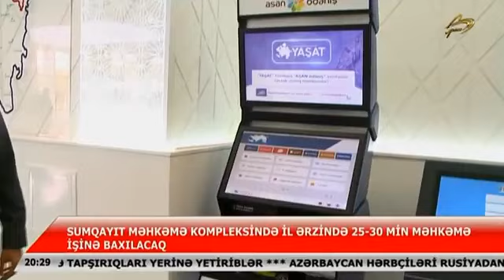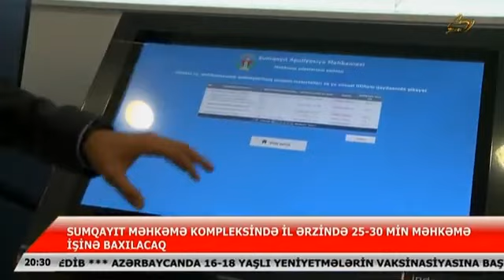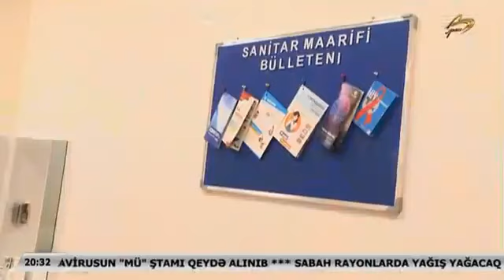Sumqayit Məhkəmə kompleksi istifadəyə verildi